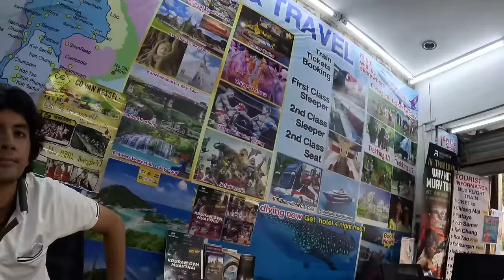Exploring Pattaya (Thailand's Craziest Party Town!)